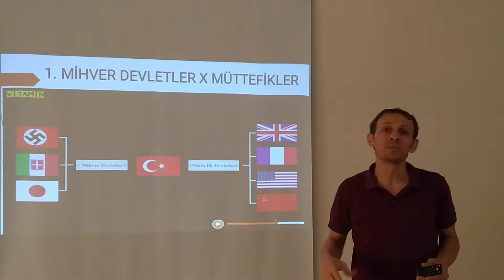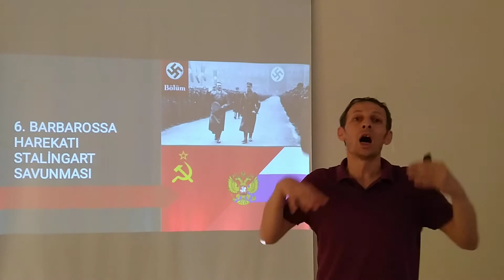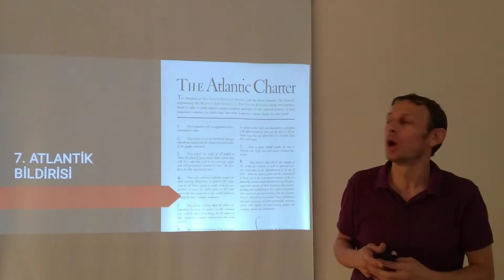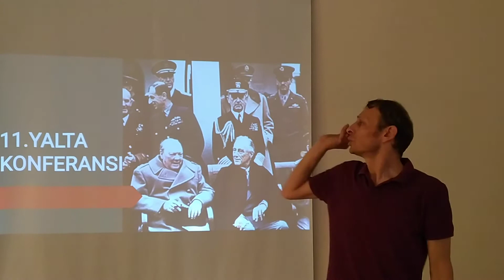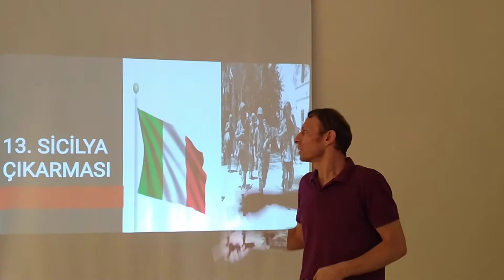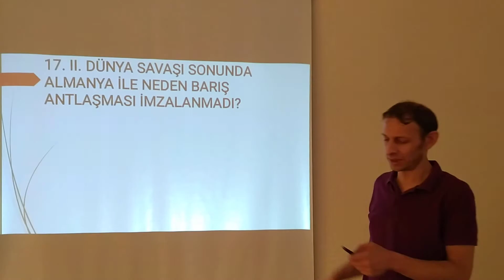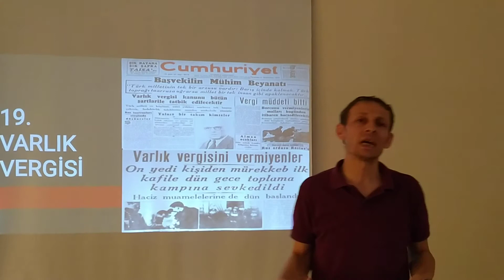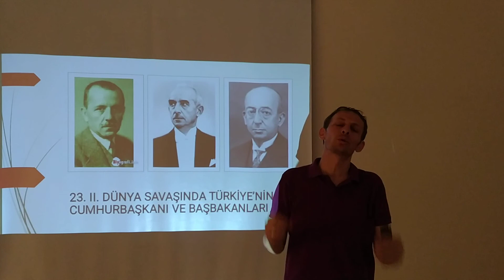TARİH GENEL TEKRAR-20 ÇAĞDAŞ(2.Dünya Savaşı ve Sonuçları)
Merhaba arkadaslar bu kanalı kpss,tyt,ayt gibi sınavlarda tarih sorularını daha kolay ve rahat çözebilmeniz için konu anlatımları yapmak,Tarih meraklılarına 2 dakikalık tarih videolarıyla fazla zamanlarını almadan etkileyici bilgiler sunmak ,tarihimiz ile ilgili ilginç noktaları aktarmak,belge paylasımları ile sizleri belki bir asır öncesi belgelerle buluşturmak için açtım.
Tarih meraklıları ve tüm sınava hazırlık ogrencilerine faydalı olması dileklerimle ...